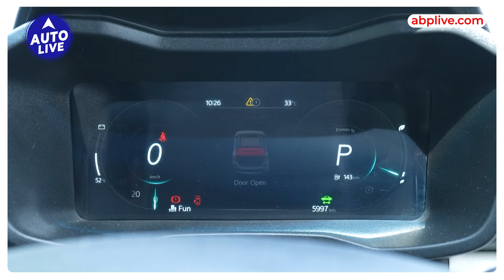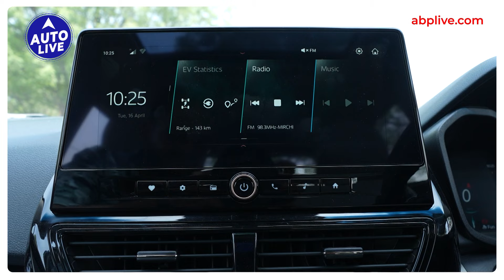Mahindra XUV 400 के Pros and Cons! | Auto Live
Mahindra's first electric SUV, the XUV400, boasts a long range (up to 456 km) and sporty pick-up (0-100 in 8.3 seconds) at an attractive starting price.  Downsides include a potentially slow home charger and a cabin lacking some modern features.